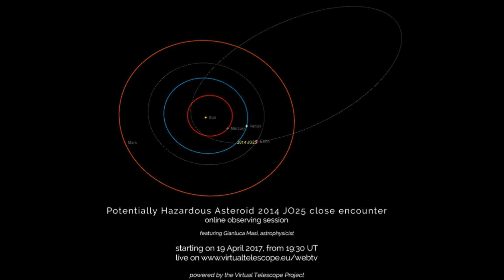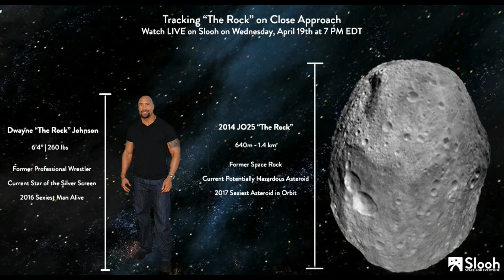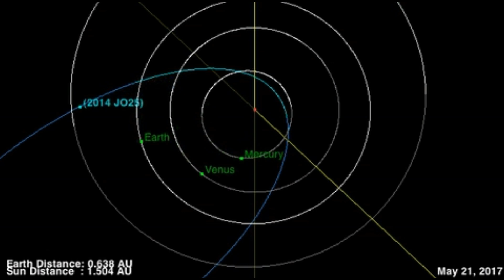A Huge Asteroid Is Set to Past Earth Tomorrow and How You Can Watch Live from Home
Images Credits: NASA/JPL

You can watch the whole thing live via the Virtual Telescope Project, starting at 7.30pm UTC (3.30pm ET) on 19 April, or 5.30am AEST on 20 April

Slooh members can also watch live via the online observatory, at 11pm UTC (7pm ET) on 19 April, or 9am AEST on 20 April